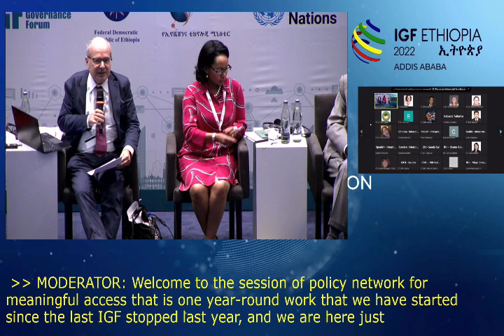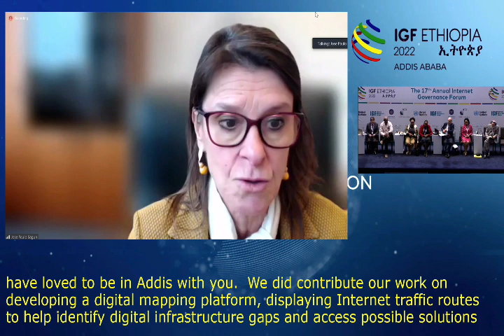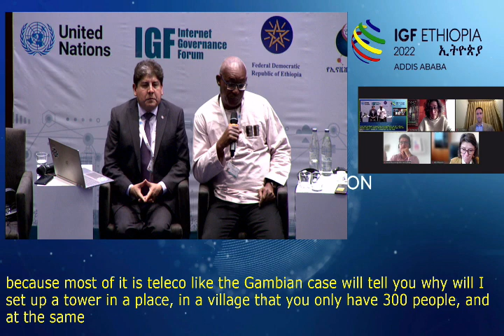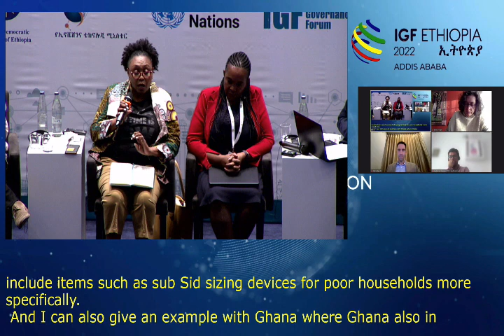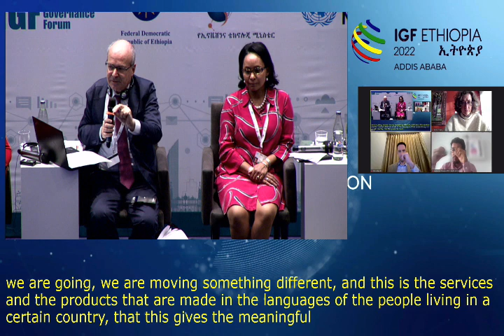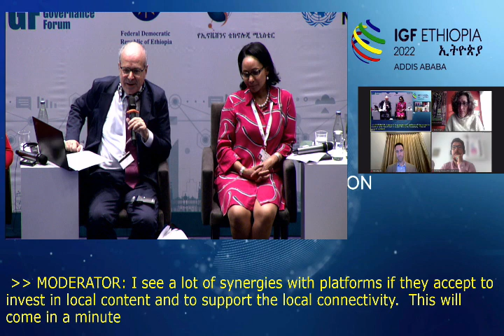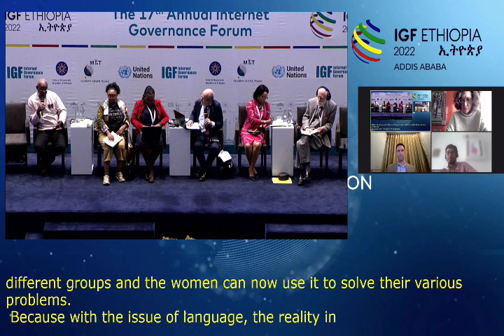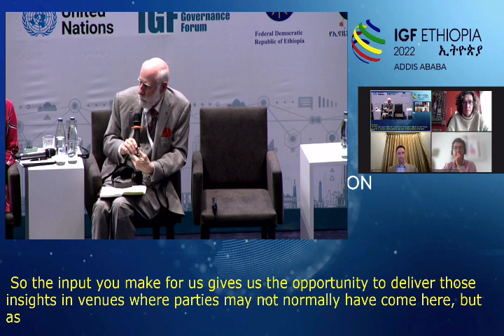IGF 2022 - Day 3 - CR1 - Policy Network: Meaningful Access - Chinese